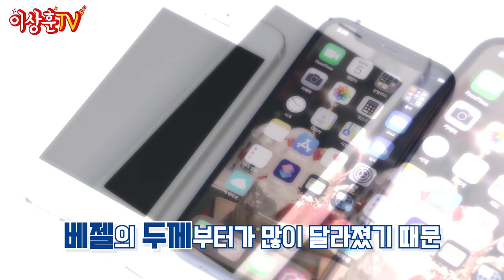아이폰 12 Pro와 미니를📱구해왔는데... 용달에디션을 살 수 밖에 없었던 이유.SSUL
상하이-

오늘은 드디어 기다리고 기다리던 아이폰 12 Pro와 미니 리뷰 되겠습니다!!

아니, 아이폰 12 나온지가 언제인데 이제 리뷰한다고? 하실지 모르겠지만
또 나름의 아픈(?) 사연이 있었습니다...ㅠ
무려 사전예약까지 했지만 물량이 없어서 결국 개봉동까지 간 사연.SSUL

그리고 이전 아이폰 시리즈들을 모아서 디자인 비교도 해보고
카메라 비교를 위해 피규어도 찍어봤습니다.